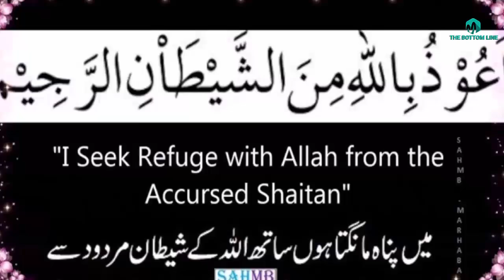Hazrat Baba Shah Jamal Lahori Aur Hindu Faqeer/हज़रत शाह जामल और हिन्दु फ़कीर in urdu hindi-sufism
In this video we are going to tell you about Hazrat Baba Shah Jamal  Lahori Aur Hindu Faqeer/हज़रत शाह जामल और हिन्दु फ़कीर in urdu hindi-sufism